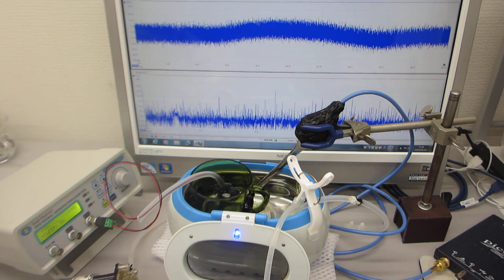超音波洗浄器とメガヘルツの超音波発振プローブの相互作用実験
この動画は、
超音波洗浄器（４２ｋＨｚ　２６Ｗ）と
メガヘルツの超音波発振システムによる
表面弾性波の相互作用実験の様子です。

　１）超音波の非線形現象と、
　２）洗剤・溶剤・・・洗浄液による超音波の非線形現象の解析
　３）流水式超音波の効果について超音波の効果を解析
　４）超音波による、部品の表面検査技術の開発
　５）超音波伝搬現象に関する、代数モデルの研究